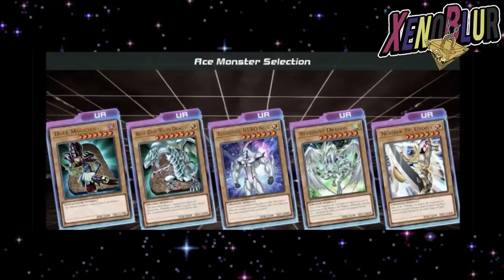¡¡CROSS DUEL!! Detalles del Nuevo Juego de Yu-Gi-Oh! ¿Utopia y Stardust VANILLA?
Algunos detalles del juego de Cross Duel, nuevo juego de 4 personas de Yugioh. Aun queda mucha información como el sistema de mejoras de cartas (obtener habilidades). Pero esto es lo mas esencial por el momento

0:00 Gracias por ver el video =D
0:30 Obtener cartas
4:07 Construcción de Deck
6:10 Duelos